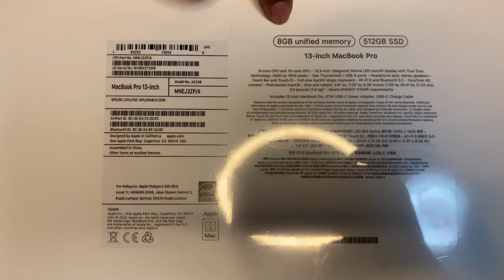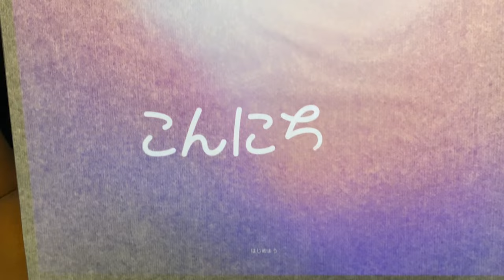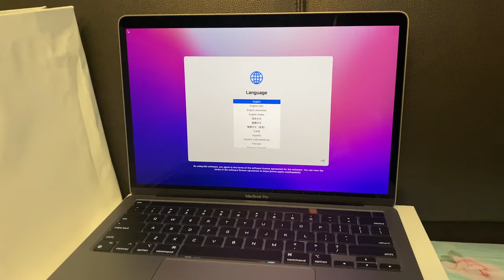Unboxing our new M2 MacBook Pro 13 💻 | macbookpro2022 apple Singaporevlogs | THE AKHIVISH FAMILY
Our videos include vlogs, crazy experiences, challenges, pranks, and fun family times.